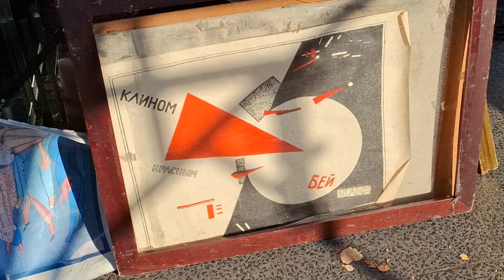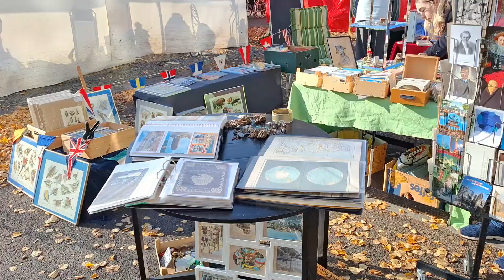STRAßE DES 17. JUNI | Weekend Treasure Hunting in Tiergarten | Berlin | Germany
Welcome to our weekend adventure at the iconic flea market on Straße des 17. Juni near Tiergarten in Berlin, Germany! This bustling market is a treasure trove for vintage lovers, art collectors, and anyone who enjoys exploring unique finds. We spent a sunny Saturday strolling through aisles filled with history and character, and we’re excited to share the experience with you.

From classic furniture, antique jewelry, and rare books to handmade crafts, vinyl records, and beautiful paintings, this market offers a rich mix of items from different eras and cultures. Join us as we hunt for hidden gems, chat with vendors, and soak up the lively atmosphere of Berlin's most traditional flea market.